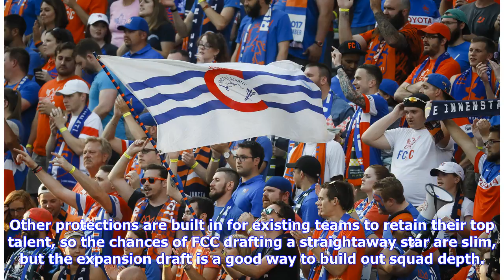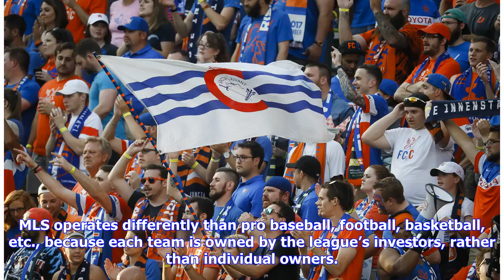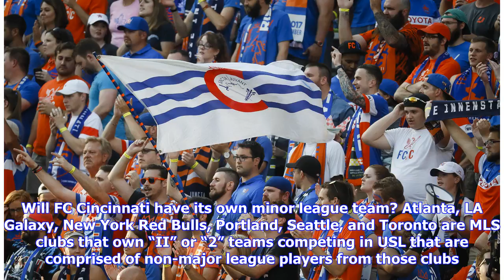The FC Cincinnati Fan’s Guide to MLS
On Saturday night, FC Cincinnati will formally celebrate—that sounds like one giant humblebrag, right?—its entry into Major League Soccer, nearly two months after MLS officially accepted FCC. On the field, the Blue and Orange (13-5-3 record and league-best 44 points) are unbeaten in 10 games, comfortably ahead of the pack in the United Soccer League’s Eastern Conference. Midfielder Emmanuel Ledesma, the league leader in assists, was the fan’s choice for midseason USL player of the year. But unle...